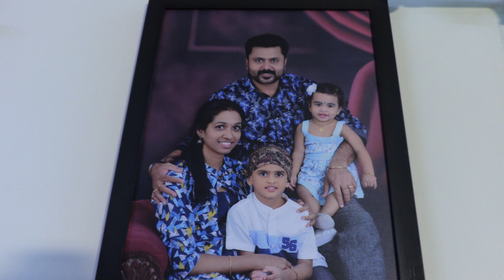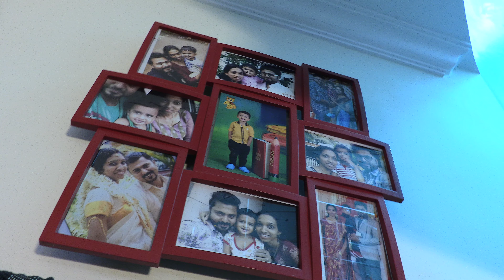അരുന്ധതി സീരിയൽ താരം ആനന്ദ് | Arundhathi | flowers | Serial Actors | Interview | Episode-01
serial actors and actresses interview on flowers tv and surya tv serials arundhathi serial and ennu swantham jani serial. Watch the most popular serial actors and actress interview in Redlink Online.
Latest most popular arundhathi serial on flowers TV channel and most popular surya tv serial ennu swantham jani.Anand narayan is a Malayalam serial actor
he act positive role nakulan in ennu swantham jani serial on surya tv channel and negative role vijayakrishnan in arundhathi serial on flowers tv .For watching
arundhathi serial yesterday episode and arundhathi serial today episode visit flowers channelchannel and waching for ennu swanthan jani latest episode visit surya tv
and inform suggetions of acting anand narayan on these serials